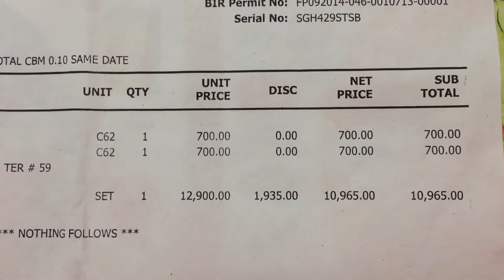Discounted 6 Seater Dining Set! MANDAUE FOAM! Home Tour!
Bagong furniture! Discounted!

Discount card costs 700.00 pesos (lifetime)